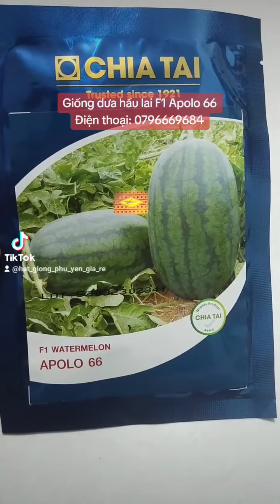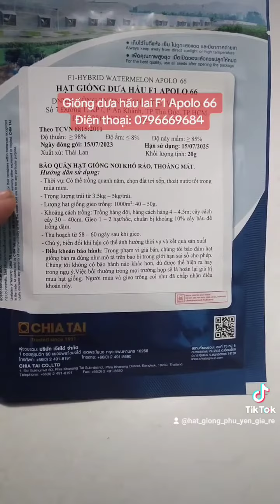Giống dưa hấu lai F1 Apolo 66 là giống dưa hấu năng suất cao trái to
Giống dưa hấu lai F1 Apolo 66